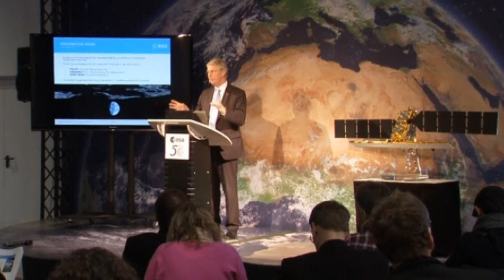European Space Agency announces eight new missions for 2015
The European Space Agency has announced eight new space missions for 2015 including co-operation with Russia on the Luna exploration. Report by Sarah Kerr.